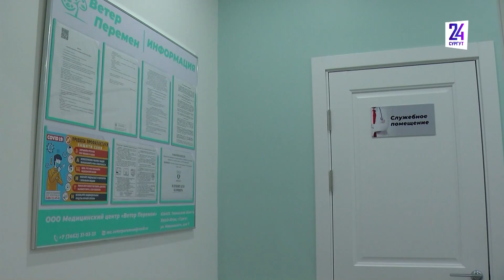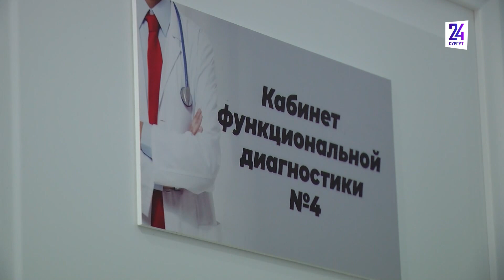Заявки на субсидии от предпринимателей Сургута ждут в мэрии